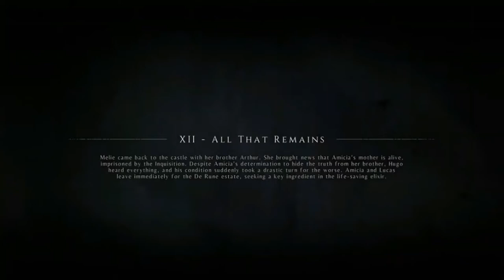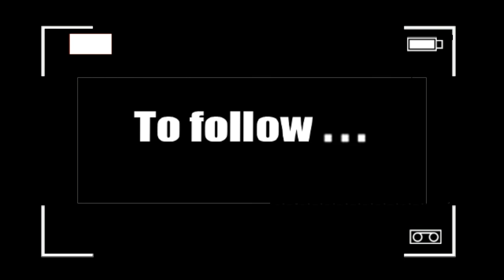A Plague Tale: Innocence _ Gameplay Walkthrough Part 12 - No Commentary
A Plague Tale: Innocence is an action-adventure and Infiltration video game published by Focus Home Interactive and developed by Asobo Studio in Bordeaux, released on May 14, 2019 on Windows, Playstation 4 and Xbox One.

The game offers an immersion in Guyenne (France) of the fourteenth century, in 1348, when the Hundred Years War and the Black Death ravaged the population. The player plays Amicia, a teenage girl from a noble family suddenly cut off from her roots and tasked with protecting her younger brother, a sickly and disconnected child named Hugo, from the clutches of the Inquisition. The plot of the game, lasting a dozen hours, invites you to follow the two children as they hide from their pursuers and get to know each other and survive on their own.
Weft
Carcassonne's Porte d'Aude serves as the inspiration for the nocturnal arrival scene in the anonymous city.
The player takes on the role of 15-year-old Amicia de Rune, accompanied by her younger brother, 5-year-old Hugo, both on their own as war and plague rage. Although of the same blood, the two children know each other little since Amicia was raised by her father, Robert de Rune, a knight in the service of the King of France, who taught her to hunt, while Hugo, suffering from a mysterious blood disease, is kept by his mother Beatrice de Rune in her room. They are going to have to survive and rely only on themselves as they are pursued by the Inquisition led by Lord Nicholas, who is after Hugo whom he holds responsible for the appearance of the Black Death through of his illness. The two children must also survive an invasion of ferocious and voracious rats that ravage the land, devouring any living thing in their path. Armed with her sling and her little knowledge of alchemy, Amicia will have to do everything to protect her younger brother, and the two children will gradually get to know each other.
Game system
The game, which is played in the third person, is a succession of scenes and sometimes puzzles which, once solved, allow Amicia and Hugo to escape their pursuers, such as, for example, using rats with fire to to divert them so that they attack the guards of the Inquisition.

Nothing stops the progress of rats except fire and water. Amicia will have to use stratagems to divert their attention using the natural elements and various alchemical potions.

When the Inquisition guards and the rats face the two children, you have to take advantage of each to attract the other. Some guards have a lantern to keep rats away. Armed with a slingshot, Amicia can throw a stone at the lantern carried by the guards of the Inquisition and thus shatter it. As a result, the rats more easily prey on the latter who no longer have a lantern to protect them, which allows the two children to overcome the obstacle as long as they are occupied.

The game features a workshop system to improve Amicia's equipment